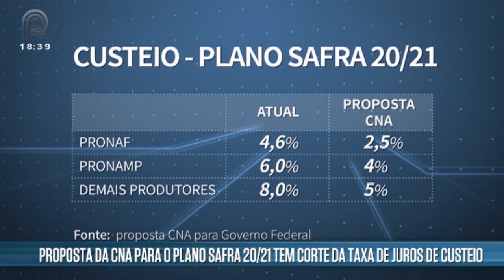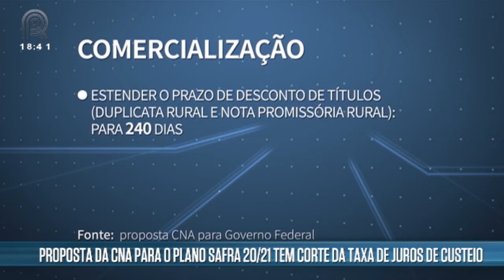Plano Safra: tudo o que você precisa saber sobre a proposta da CNA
A Confederação da Agricultura e Pecuária do Brasil (CNA) entregou nesta quarta, 13,  à ministra da Agricultura, Tereza Cristina, as propostas da entidade para o Plano Agrícola e Pecuário (PAP) 2020/2021, construídas de forma conjunta com as Federações de Agricultura e Pecuária nos Estados, sindicatos rurais, produtores e associações setoriais.

O documento foi entregue pelo vice-presidente da CNA e presidente da Comissão Nacional de Política Agrícola da entidade, deputado José Mário Schreiner, que representou o presidente da Confederação, João Martins, em reunião no gabinete da ministra. Também estiveram no encontro o superintendente técnico Bruno Lucchi, e os secretários de Política Agrícola e de Agricultura Familiar e Cooperativismo do ministério, Eduardo Sampaio e Fernando Schwanke.

O documento traz 10 pontos prioritários para a política agrícola para a próxima safra, que começa em 1º de julho, focadas em questões como: redução da taxa de juros ao produtor rural e dos custos administrativos e tributários cobrados pelas instituições financeiras para operar o crédito rural e aumento das fontes de financiamento para o agronegócio.

A lista de demandas também contém sugestões para desburocratização e ampliação da transparência sobre as exigências feitas pelas instituições financeiras na concessão do crédito rural, combate à prática de “venda casada”, ajustes nos programas de crédito rural, aprimoramentos relacionados à gestão de riscos da atividade agropecuária e medidas de apoio à comercialização.

As propostas da CNA contemplam sugestões de medidas estruturantes para o setor e também solicitações pontuais relacionadas aos novos desafios que os produtores rurais têm enfrentado com o novo cenário econômico, devido à pandemia do coronavírus.

“Entregamos as propostas do setor produtivo de todo o Brasil com as prioridades para o próximo Plano Safra. Sabemos que nessa época de pandemia, precisamos ter muito primor para estar subsidiando o ministério. Precisamos ter um plano à altura do agronegócio brasileiro”, disse o vice-presidente da CNA José Mário Schreiner.

“É um plano muito bem feito, sintonizado com o que o produtor rural quer e muitas coisas já estavam sobre a mesa do ministério, mostrando que estamos em perfeita sintonia com CNA, federações e sindicatos”, completou a ministra Tereza Cristina.

❗Vídeo publicado em 14/05/20 no programa Rural Notícias

Assista também pela sua TV:
NET: 185 e 685
Sky: 164
OiTV: 179
ClaroTV: 185
Parabólica Analógica: banda C na Star One C2
Parabólica Digital: Star One C2